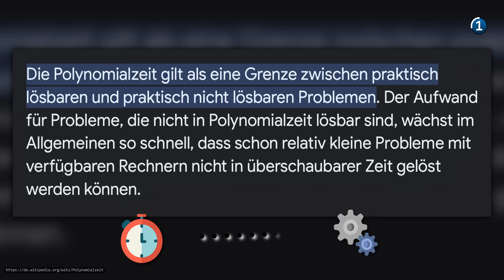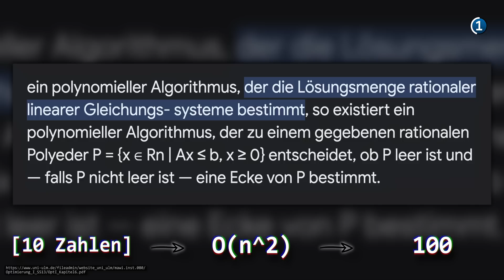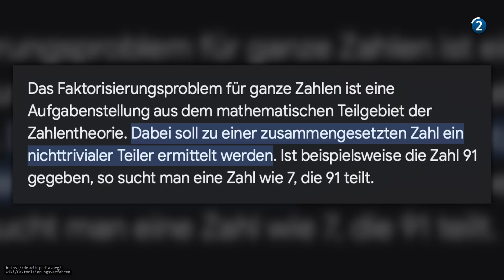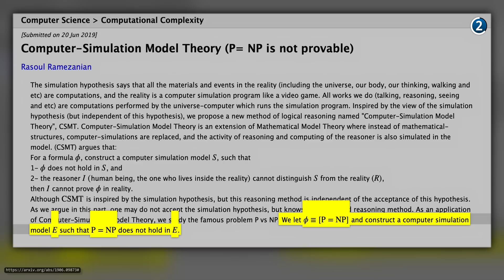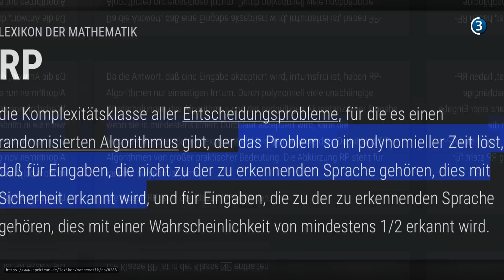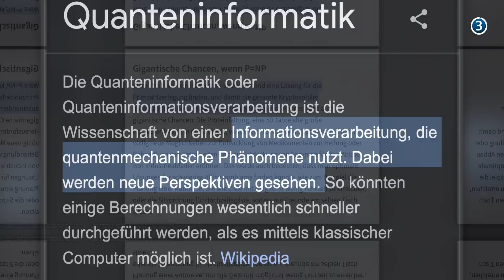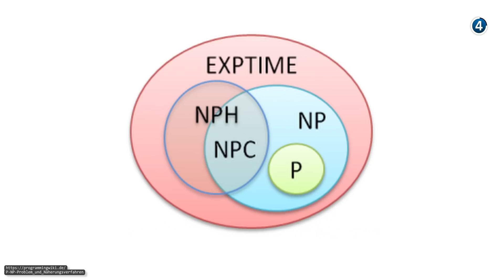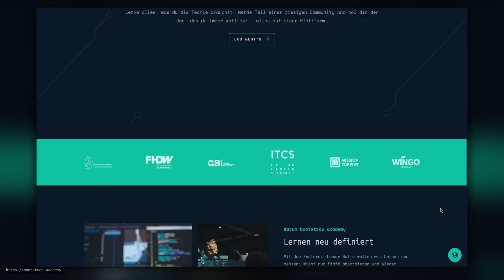P vs. NP: Das MILLIONEN Dollar PROBLEM der Informatik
Eine der wichtigsten und ältesten Fragen der Informatik ist das so genannte "P vs NP“-Problem.

*Kapitel:*
00:00 Einführung
04:33 Auswirkungen des P / NP Problems
6:58 Techniken zum Beweisen von P / NP
10:30 Aktueller Stand der Forschung
13:05 Schlusswort